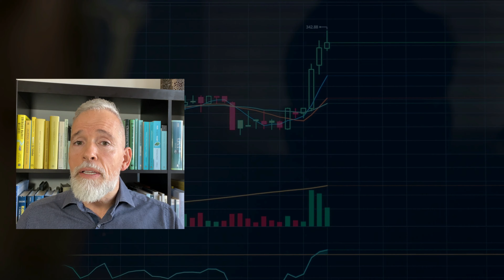ESTO es lo que te separa de la CONSISTENCIA en el TRADING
💶 Así conseguirás la consistencia en el trading.
Con el PROGRAMA de formación y entrenamiento MILENIO te enseñamos el trading que funciona y te entrenamos para que consigas resultados consistentes.

📈¡Prepárate para transformarte en un trader consistente! 🙌🏻

🔔 ¿Quieres ser el primero en enterarte de nuestro contenido más reciente?
Si disfrutas nuestros videos, no olvides pulsar el botón de "me gusta" y dejar tus comentarios. ¡Nos encanta saber de ti! 😊

🎧 Podcast: "Tú Serás Trader con Vicens Castellano".